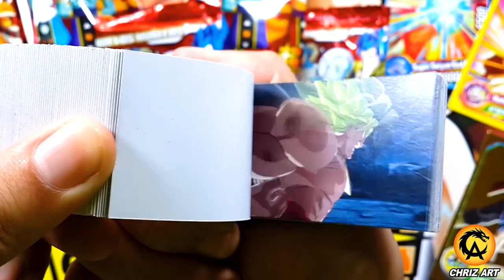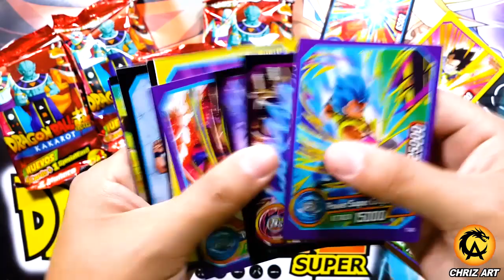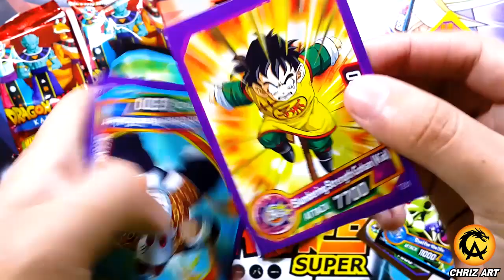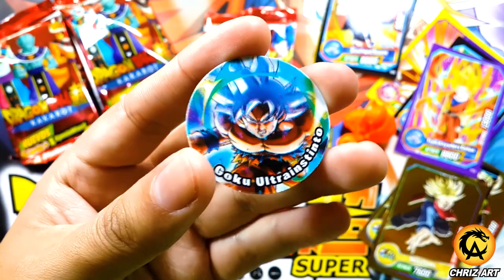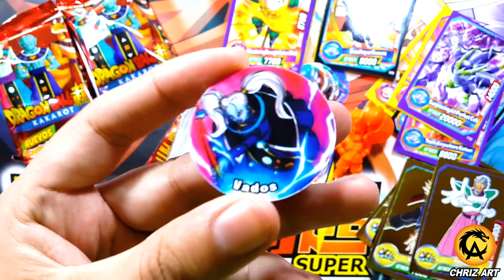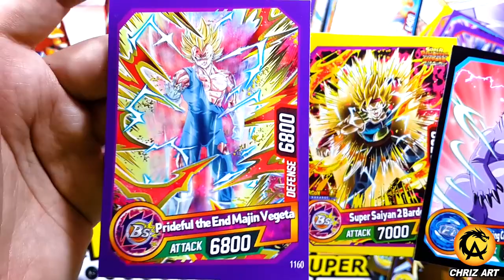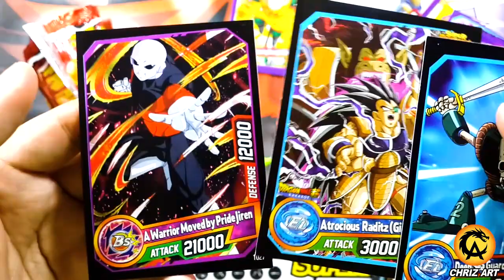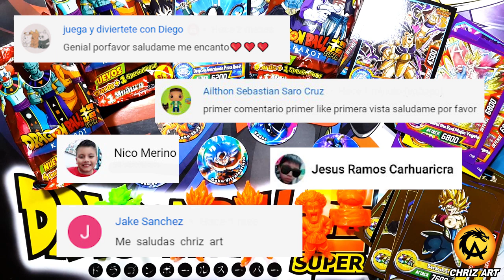Super Apertura Cartas con Taps Tazos Dragon Ball Super Héroes | CHRIZ ART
Qué  tal amigos, acá con otra novedad de DBZ...ahora vienen con Taps 😱

CHRIZ ART®